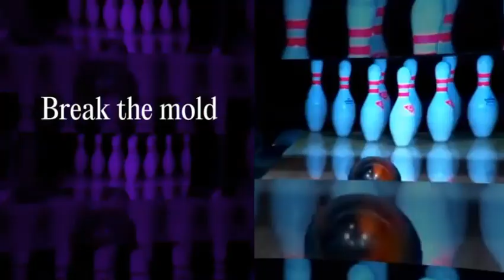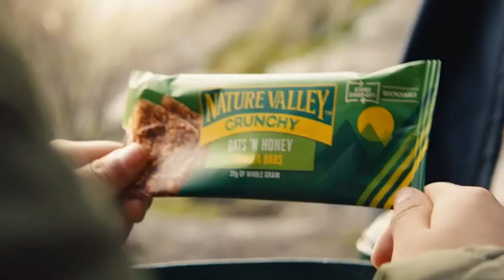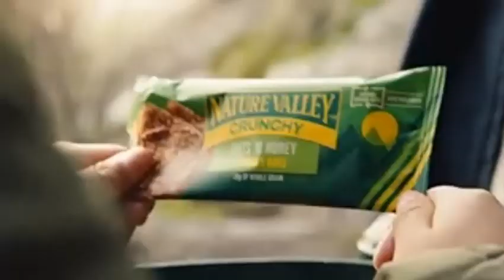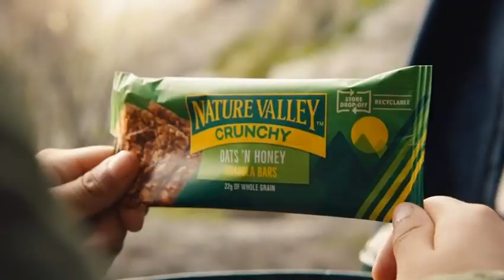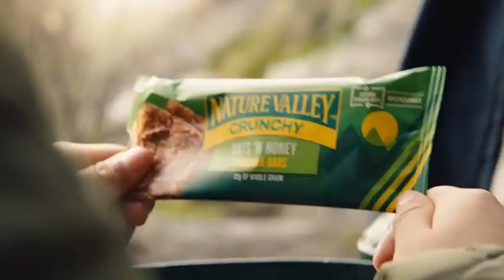GEORGETOWN vs DELEWARE STATE 2021